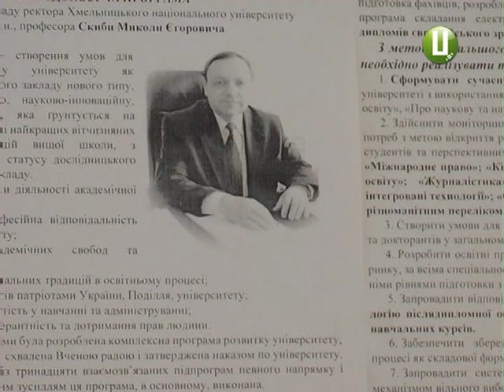Хто кого Скиба та Параска продовжать боротьбу за ректорське крісло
На Хмельницький національний університет чекає другий тур виборів ректора. Конкурують  Микола Скиба та Георгій Параска.  Саме вони стали лідерами виборчих перегонів.